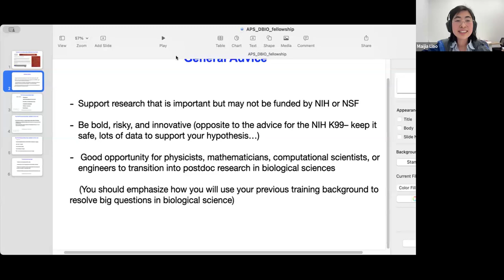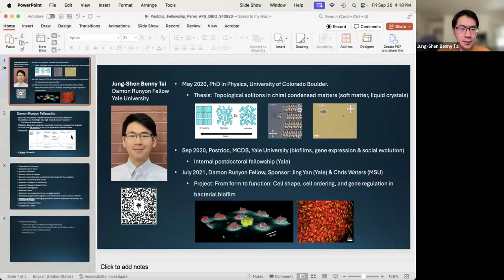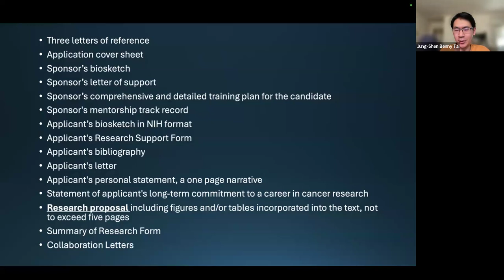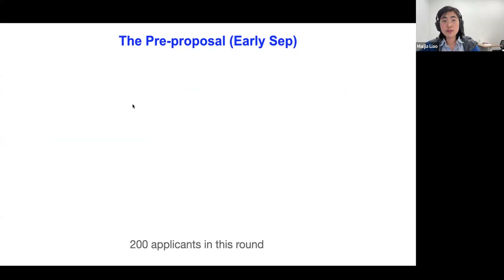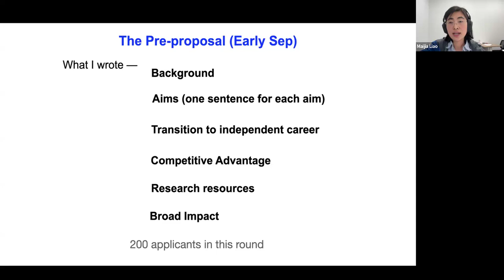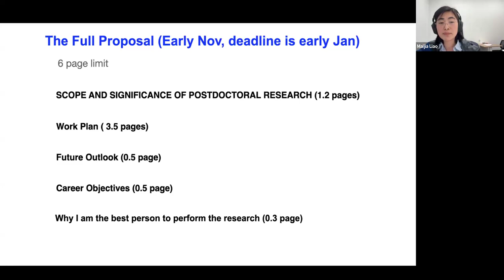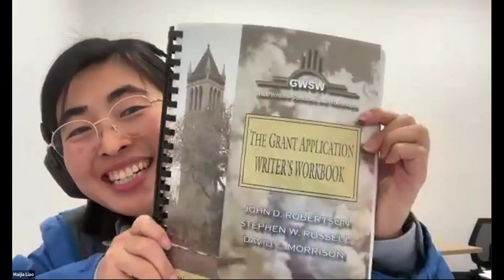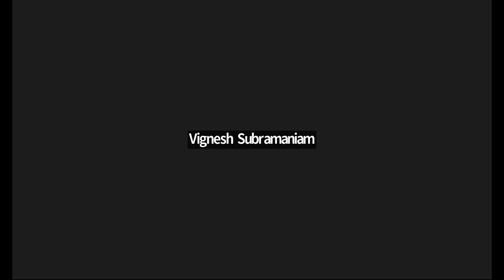APS DBIO: Demystifying the independent postdoc funding application process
Are you an early-career postdoc? Are you considering applying for independent funding? This workshop is to learn the ins and outs of the application process. Our expert panel, featuring recipients of prestigious independent grants like the Damon Runyon, Burroughs Wellcome, and NIH K99, will share their experiences and advice. We'll cover essential topics such as application materials, timelines, and key strategies for success.